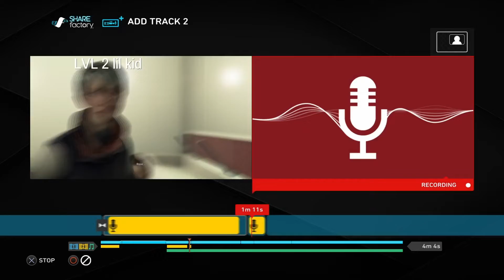DBH 1 Year Anivrsary